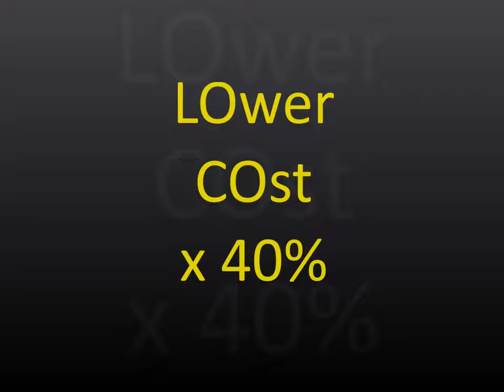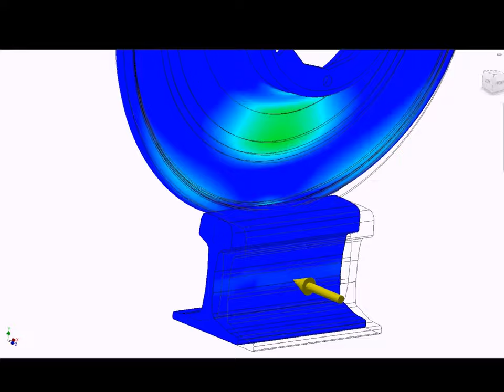Clayton Equipment Low Cost LoCo Tunnelling Locomotive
The new Clayton Equipment LoCo is a low cost locomotive for use in tunnel construction. With unique patent pending traction and gauge adjustable design, it allows the locomotive to be used on 1:10 (10%) gradients and can be moved onto other construction sites that have different track gauges. It also provides superior haulage and braking capabilities.